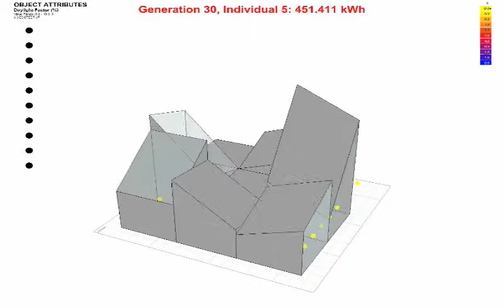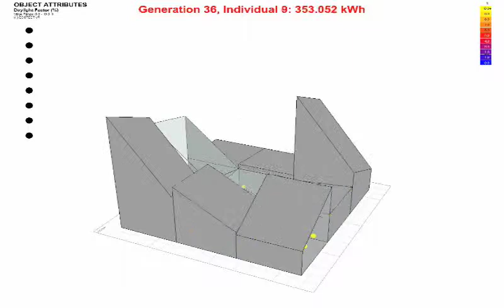Ithaca Full Population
This movie traces the progress of a genetic algorithm used to design a building envelope for the climate of Ithaca. The algorithm seeks solutions which minimize HVAC and electrical lighting loads using deterministic crowding. Optimal solutions are very much dependent on climate.

A column of dots in the left of each frame indicates energy usage. Each dot corresponds to 50 kWh per day in the peak heating or cooling month.

Models were created in GenerativeComponents using a script and evaluated in Ecotect.

This animation is part of the masters thesis of Nathaniel Jones, found